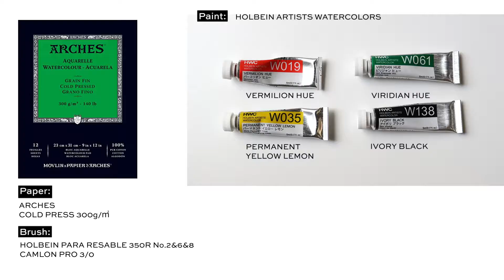How to paint realistic Holly in watercolor -Christmas card idea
Hi guys! Today I'm going to share how to paint realistic holly & berries in watercolor, which is essential for Christmas!
You can use it for your holiday card.🎄🎅

Reference photo by Jorien Loman on Unsplash